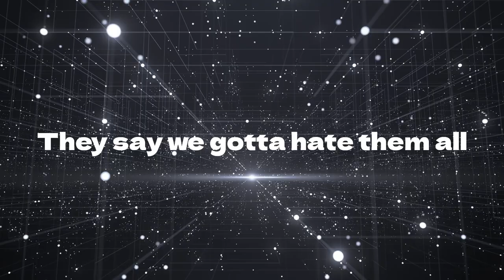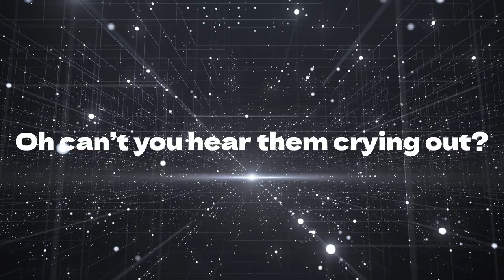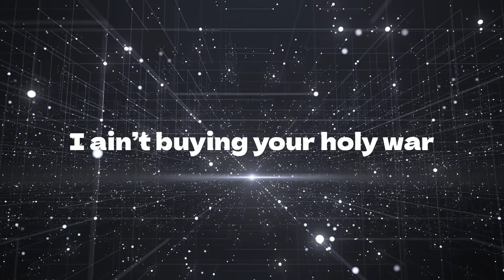Justin Lee Harris "Holy War" Official Lyric Video - Original Song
Find me on all the socials & Spotify!